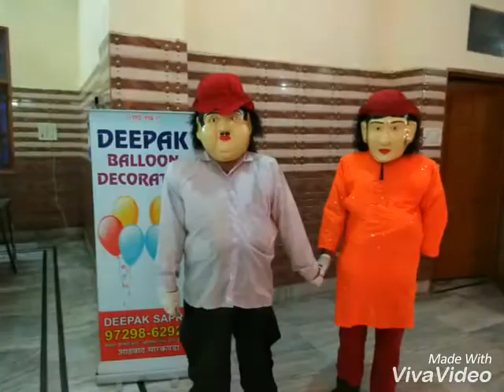The best decorator of shahabad Markanda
Deepak balloon decorator...9729862929